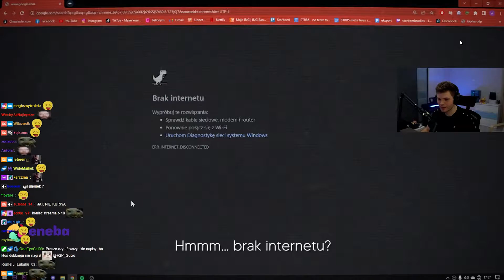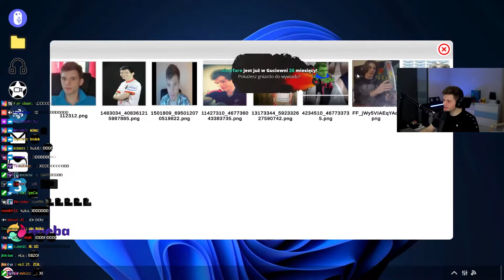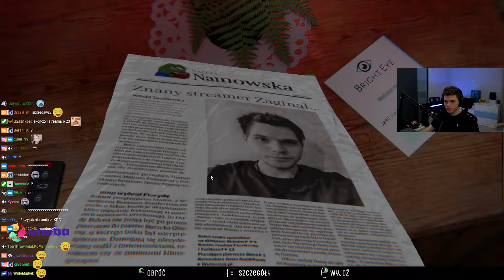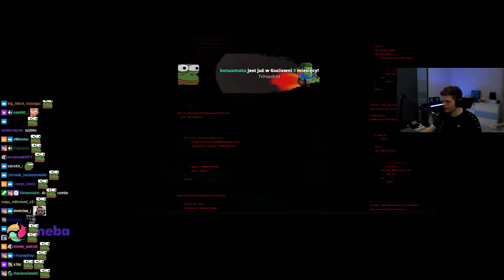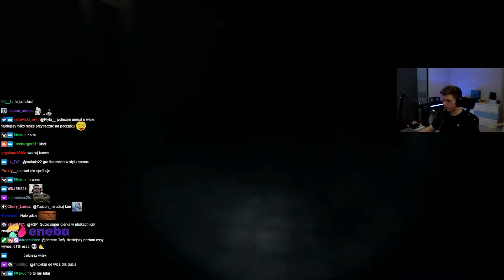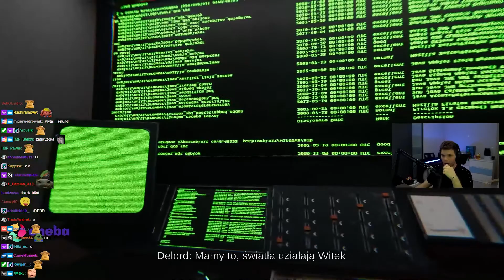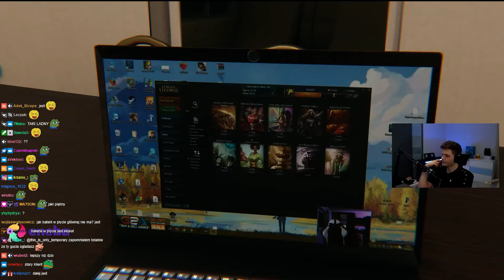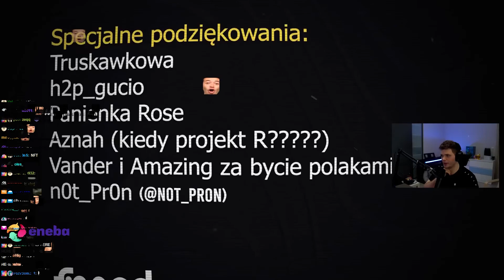H2P_Gucio | GUCIO SIMULATION | CAŁY VOD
Widzowie zrobili mega robotę i przygotowali super gierkę do ogrania dla Gucia. Zapraszam do oglądania!

Jeżeli się spodobało to zostaw like i suba! :)